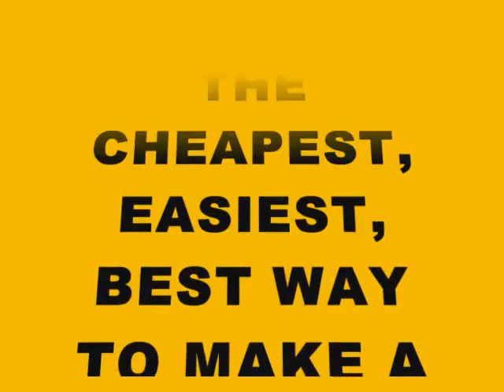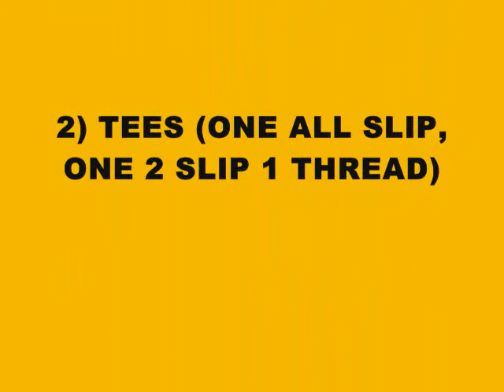how to make a water rocket 2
THIS IS A TUTORIAL ON HOW TO MAKE A REALLY GOOD WATER ROCKET